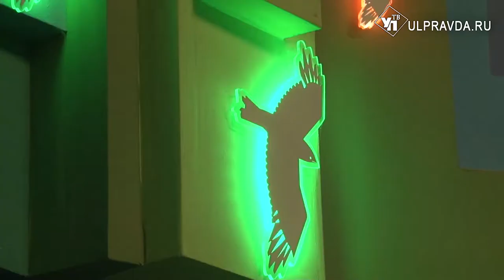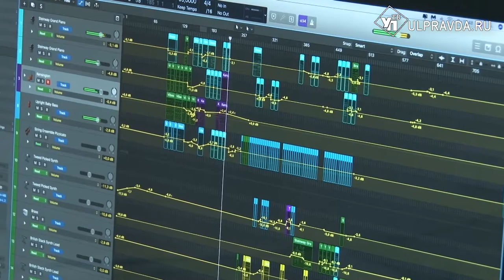Все на сцену! Как обновился Ульяновский театр кукол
В Ульяновском театре кукол имени народной артистки СССР Валентины Леонтьевой завершился ремонт.